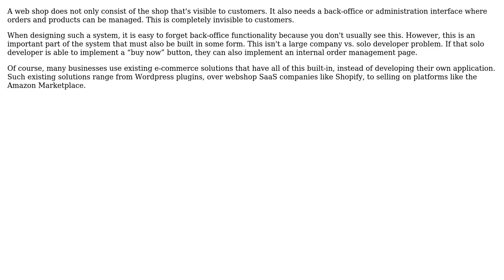Software Engineering: What options are there to administrate a database for an online business?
With thanks & praise to God, and with thanks to the many people who have made this project possible! You are responsible for your own actions.